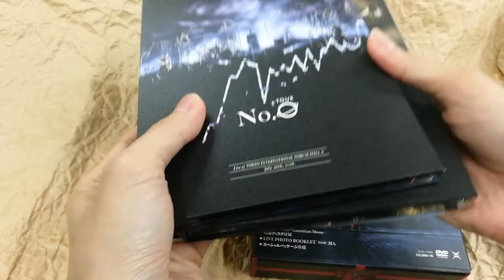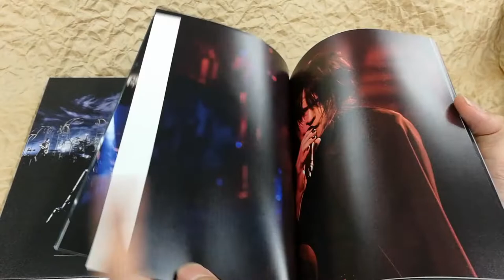[Unboxing] BUCK-TICK: TOUR No.0 [Limited Edition]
That'll encourage us a lot, seriously!